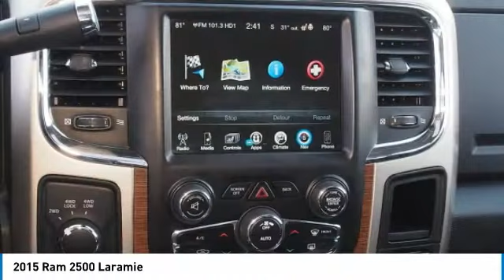2015 Ram 2500 Laramie Rogers, Blaine, Minneapolis, St Paul, MN 9870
Bedrock Motors
13830 Northdale Blvd.

ONE OWNER ACCIDENT FREE CARFAX REPORT 3/4 TON TRUCK!! LARAMIE TRIM LEVEL!! LEATHER MOON ROOF!! KEYLESS REMOTE WITH START!! HEATED/COOLED FRONT AND HEATED REAR SEATS!! TONNEAU COVER!! HEATED STEERING WHEEL!! POWER SLIDING  REAR WINDOW!! BLUETOOTH!!  DUAL ZONE CLIMATE CONTROL!!  NAVIGATION!! BACK UP CAMERA!!